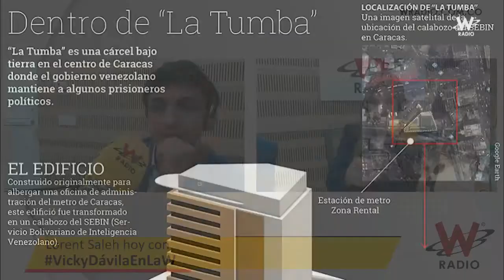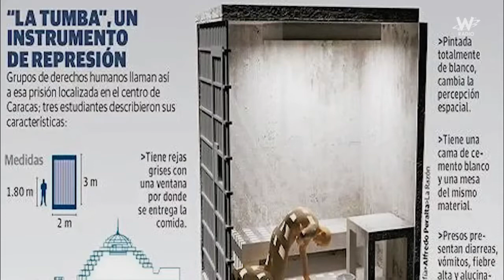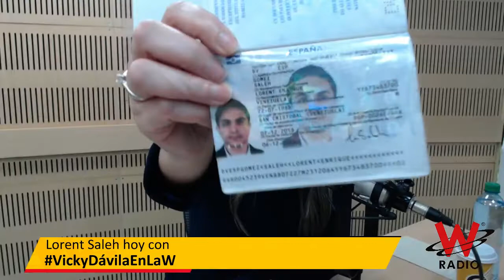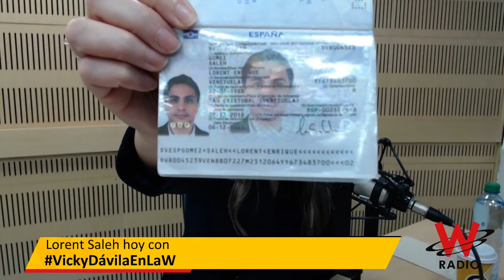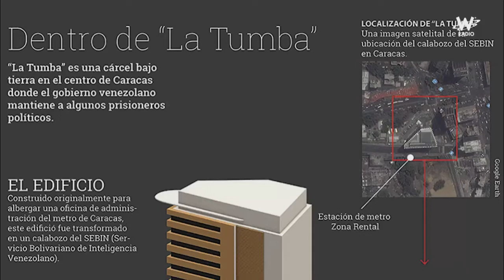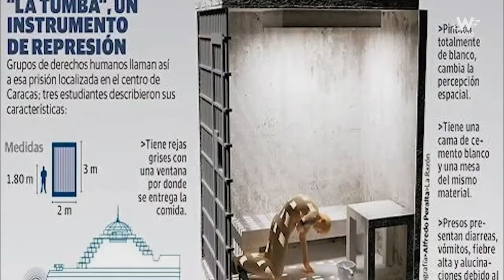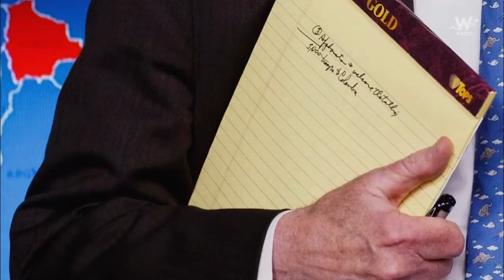VickyDavilaEnLaW entrevista a Lorent Saleh